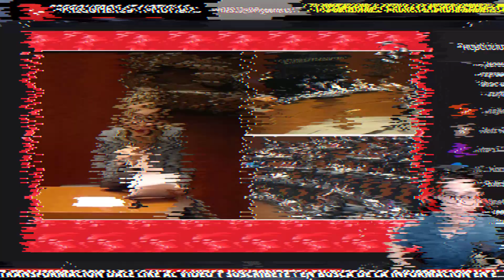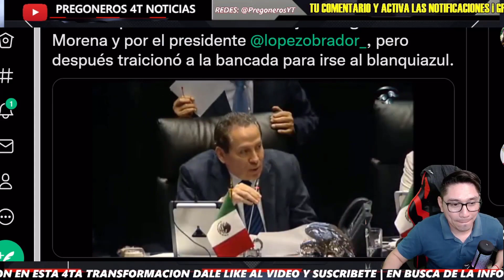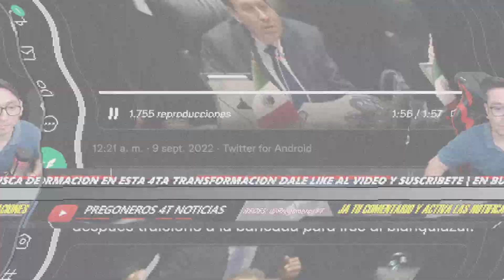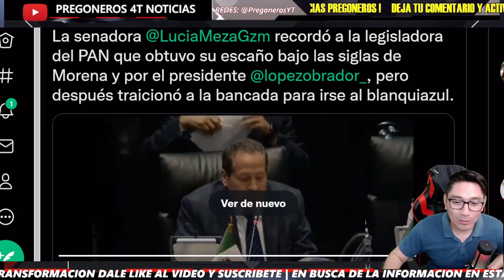EL PUEBLO EN UNA SOLA VOZ ! ASÍ LE CANTÓ SU PRECIO A ESTA SENADORA VULGARCITA PREGONEROS 4T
Pregoneros 4T !!!